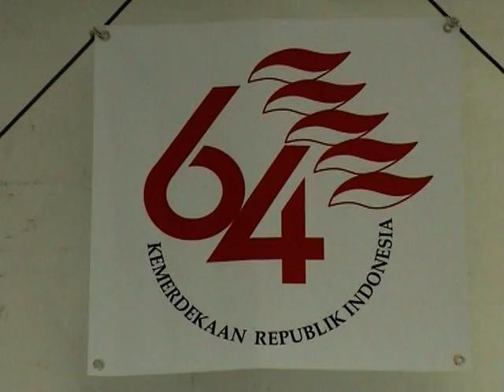01 - Peringatan HUT RI ke-64 di Berlin